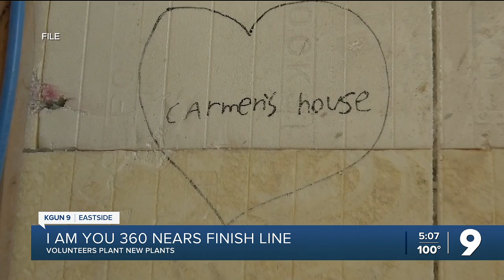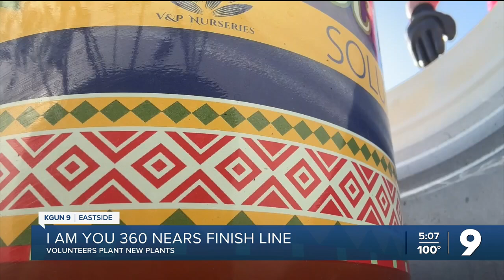"Making a house a home" Local non-profit adds a special touch to small home village